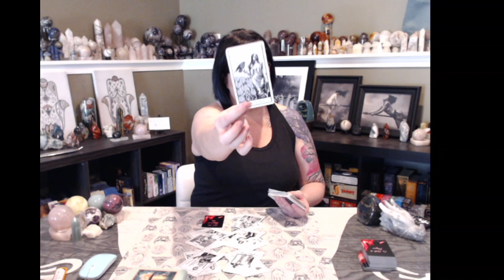TAURUS: 🚫👻 Toxic energy!👻🚫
✨️My readings are currently $10 USD off, making them $40 USD for a 20 minute phone or ZOOM reading. Those payment links are: